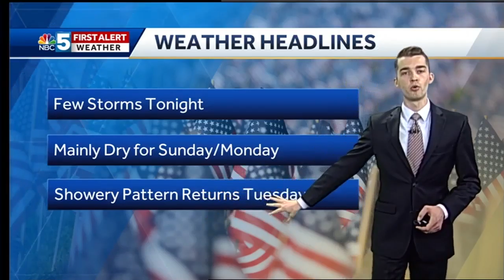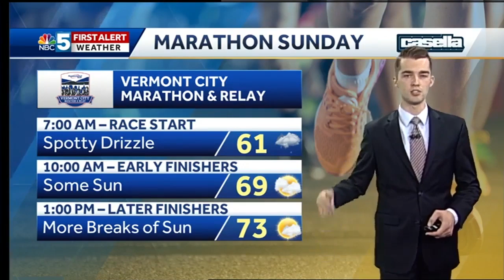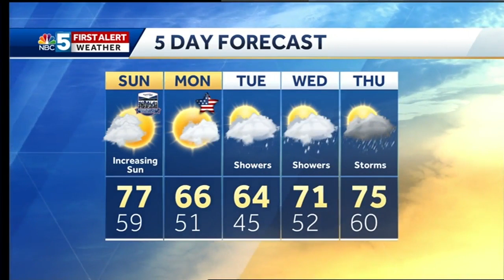Video: Wet Saturday night before rain moves out early Sunday (5-25-19)